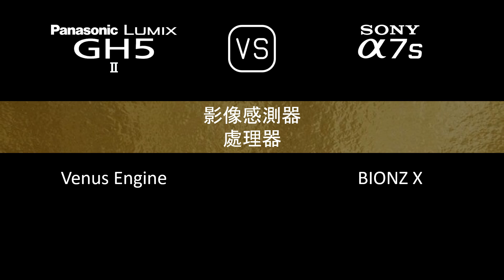Panasonic Lumix GH5 II 與 Sony A7S 的規格比較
本片是 Panasonic Lumix GH5 II 與 Sony A7S 的功能概述和規格比較 (comparison of specifications)，希望對您有所啟發。感謝您的支持。

00:24 推出
00:32 機身
00:41 影像感測器
01:05 影像
01:21 光學與對焦
01:50 屏幕
02:10 取景器
02:26 攝影功能
03:27 錄像功能
03:43 儲存
03:47 連接性
04:16 物理特性
04:36 雜項